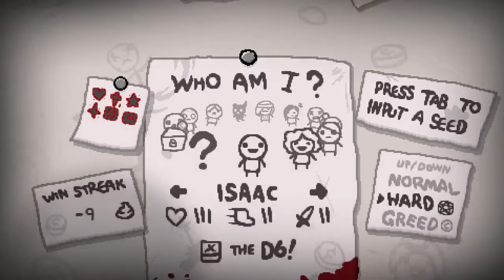[Daily Run]Von Mom besucht?!? [German/Deutsch] Let´s Play Isaac Afterbirth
Der Daily Run mit Eden auf Attack Speed ;D
THE BINDING OF ISAAC: Afterbirth
Genre: Action
Entwickler: Nicalis, Inc., Edmund McMillen
Publisher: Nicalis, Inc.

Und jetzt noch viel Spaß und ich hoffe man hört sich ^^